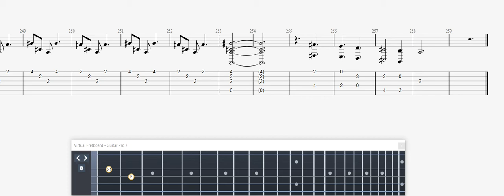Korea, Chick La Fiesta GUITAR 1 TAB